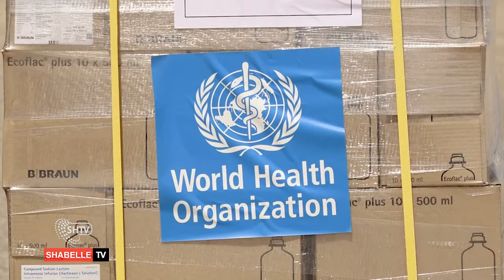Diyaarad sidda Gargaar Caafimaad Oo soo gaartay Muqdisho.